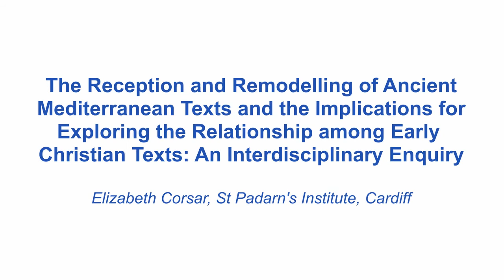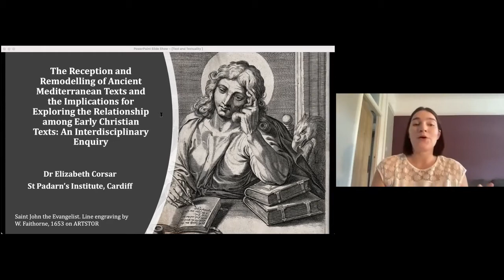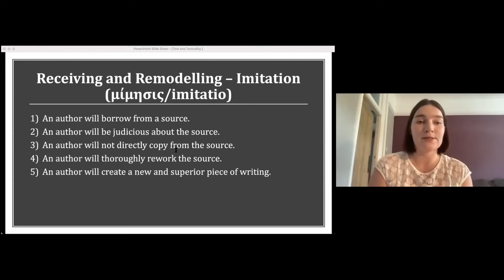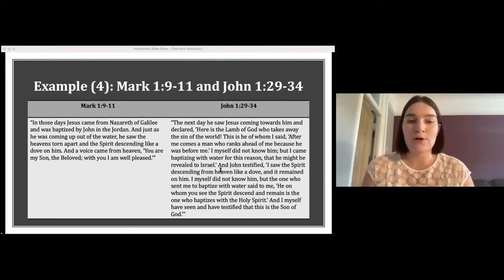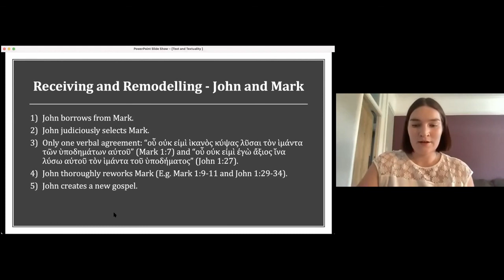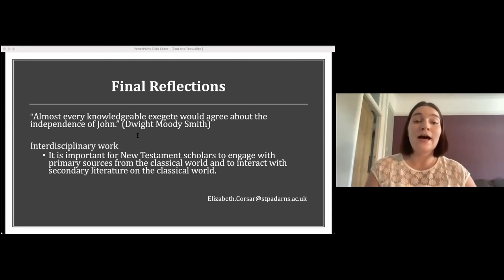R1P6 Elizabeth Corsar The Reception and Remodelling of Ancient Mediterranean Texts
The work of Homer was received and remodelled by Herodotus; the work of Herodotus was
received and remodelled by Thucydides; the work of Thucydides was received and remodelled
by Plutarch. Literary production in the ancient Mediterranean world was based on the reception
and remodelling of predecessor texts and both authors and readers knew that this was the
modus operandi. This relationship between literary texts is widely recognised and thoroughly researched in classical studies. However, in early Christian studies when scholars seek to
understand the relationship between texts, this phenomenon is rarely taken into consideration.
The authors of early Christian texts were certainly not unique. They composed their works as
part of this ancient literary environment with knowledge of its standard practices. Thus, they
would almost certainly have received and remodelled written source material in the same
fashion as their literary contemporaries. This paper seeks to demonstrate that by engaging in an
interdisciplinary dialogue, the question of the relationship between early Christian texts can be
more accurately answered. As an illustrative example, this paper will investigate the thoroughly
disputed question concerning the relationship between the Gospel of Mark and the Gospel of
John. Furthermore, it will assess the relationship between these two texts on the basis of
evidence relating to the reception and remodelling of written texts in ancient literary culture.
One of the key contributions of this paper is highlighting the need for those researching early
Christian texts to recognise the importance of interdisciplinary work for a fuller appreciation of
their own field of study.

Presented at the Text and Textuality 2021 online conference, 15-16 July 2021.